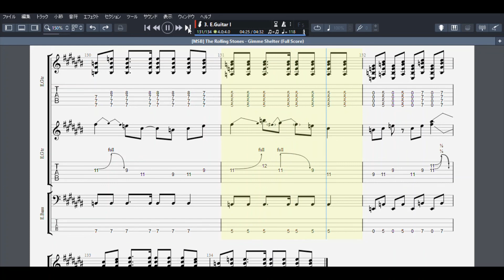Gimme Shelter The Rolling Stones guitar bass tab score